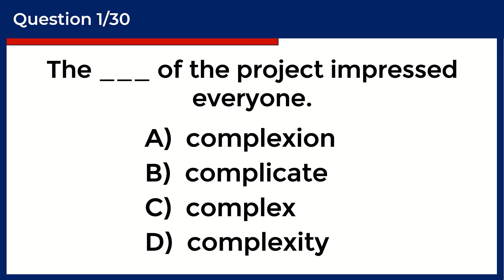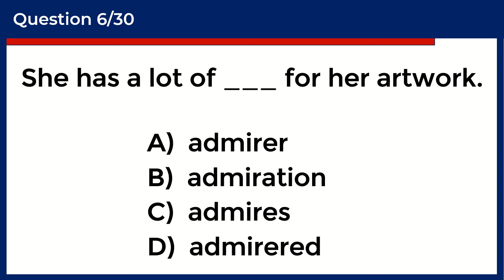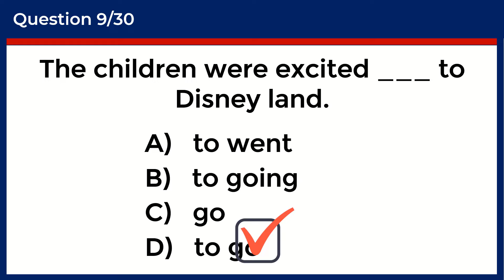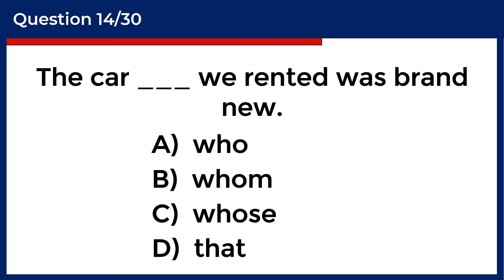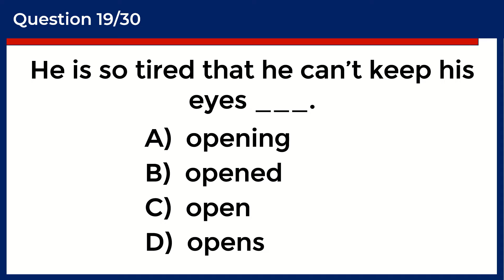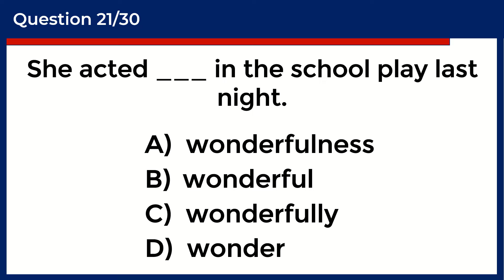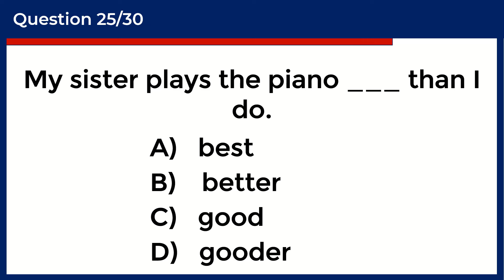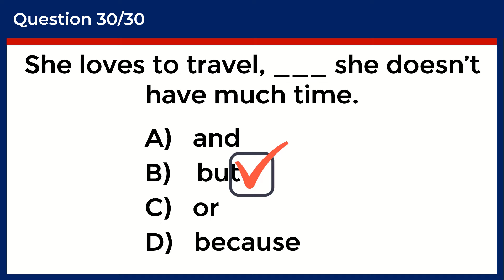Mixed English Grammar Quiz: CAN YOU SCORE 35/35? challenge 83